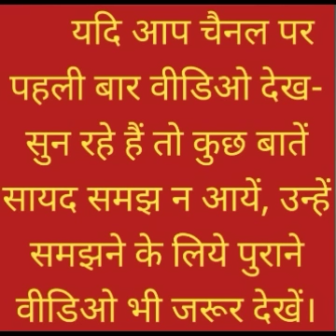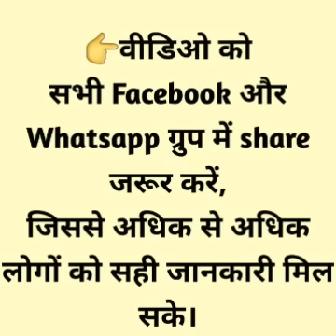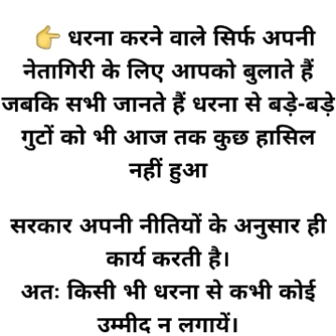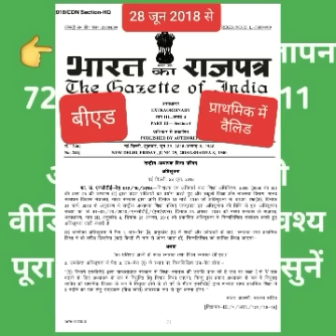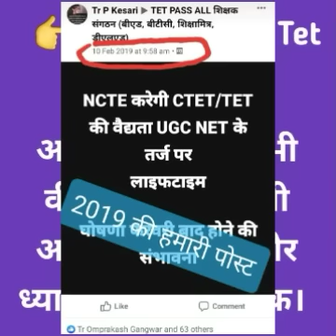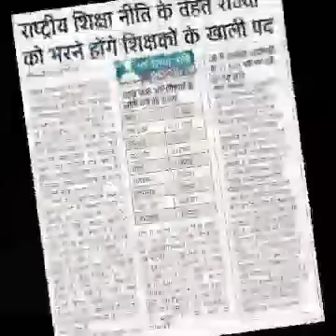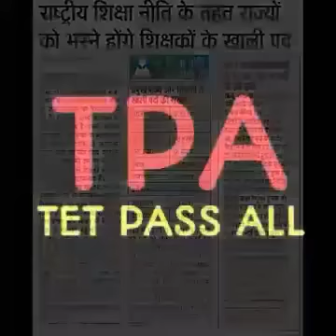B.Ed. प्राइमरी में वैलिड..